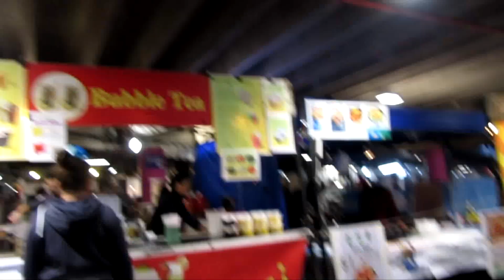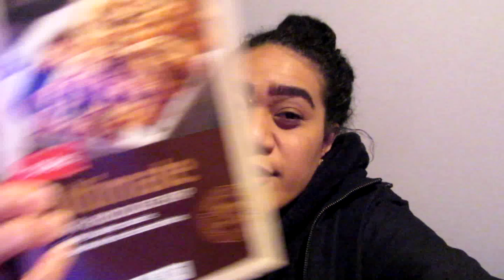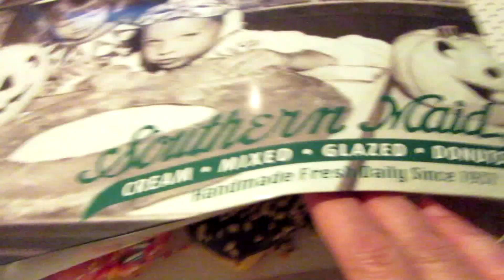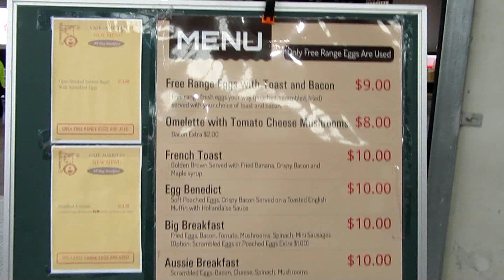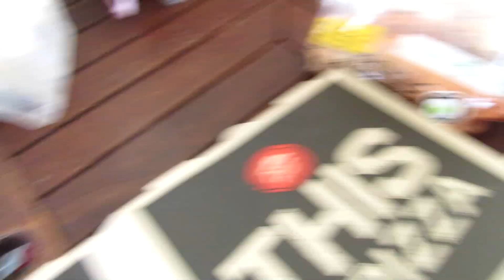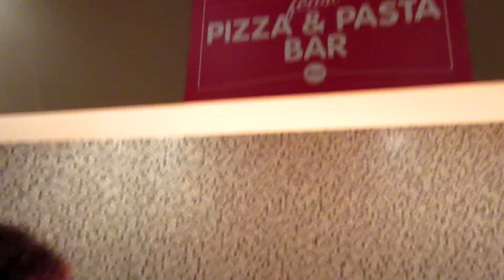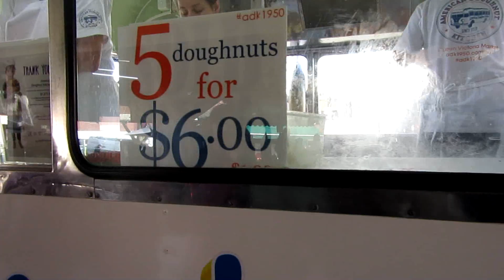Husbande Is Back!.. WEEKLY VLOG 2K18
Welcome back to yet.. another vlog & another week! :D

Camera I Use: CANON SX 610 HS
Editing Programme: Power Director

The End x